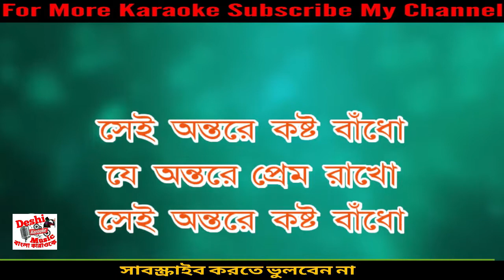Je Cokhete Kando | James | Deshi Karaoke | Bangla Karaoke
Je Cokhete Kando
James